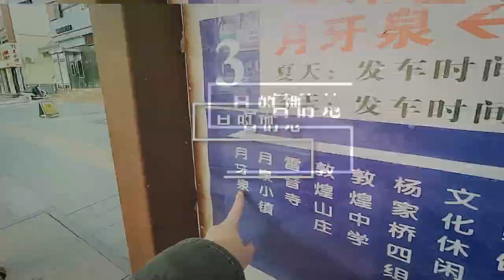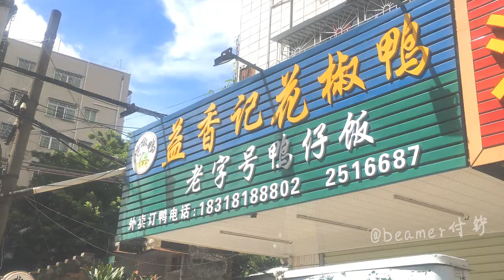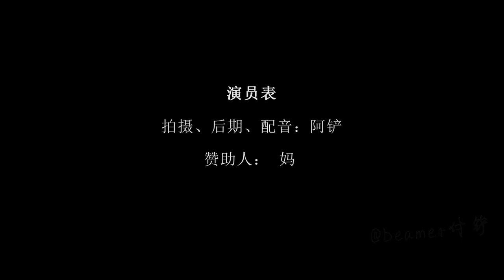湛江 - 每天吃八顿才对得起这里好吃又便宜的美食！ Tasty Food in Zhan Jiang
哈喽~我是阿铲，7月底和我家太后去了一个冷门城市 - 湛江旅游。如果不是重庆有直飞的航班，真的没想过去那边玩，而且发现湛江真的超级值得一玩！